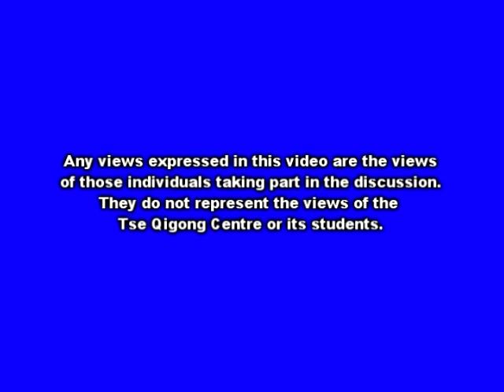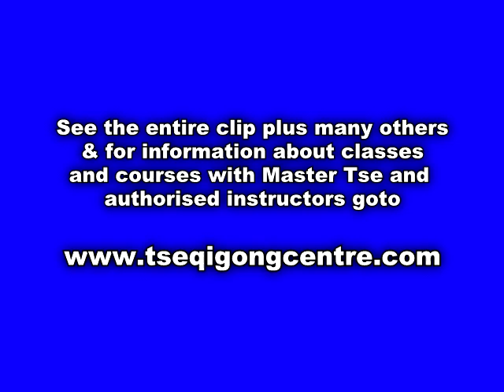Xinjia & Pushing Hands Part 2 - Trailer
Master Tse is a long time student of Grandmaster Chen Xiao Wang. For many years he has been teaching Chen Style Taijiquan in the UK and also many other places in the world, such as the USA, Canada, Australia, New Zealand and many places in Europe.
This video was shot a Chen Taijiquan residential course where Master Tse taught many different aspects of Chen Taiji inlcuding Xinjia (New Frame) and Pushing Hands.